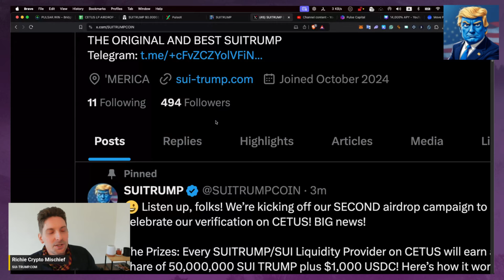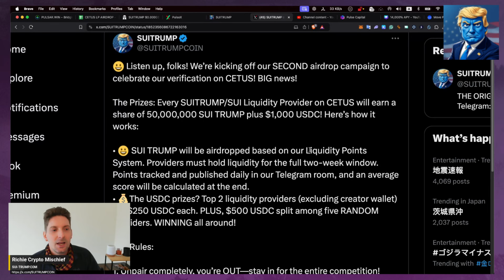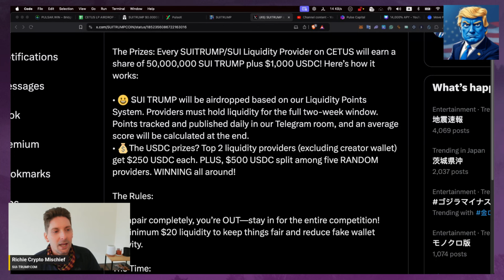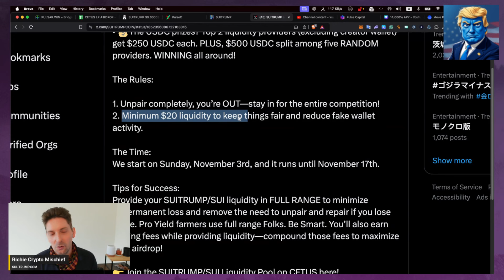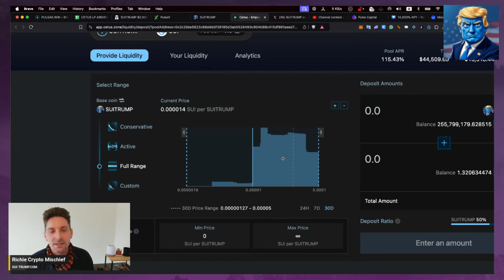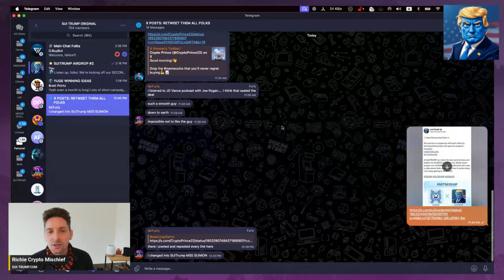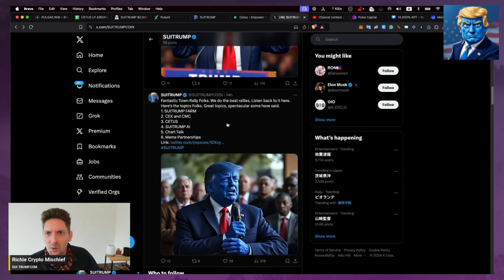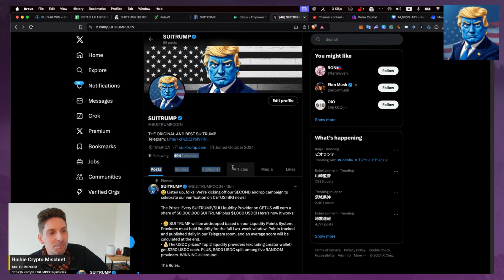SUITRUMP LISTED ON CETUS! + YUGE NEW AIRDROP for $1000!